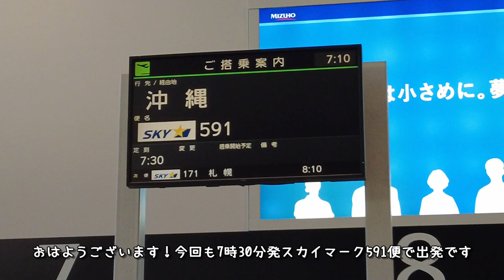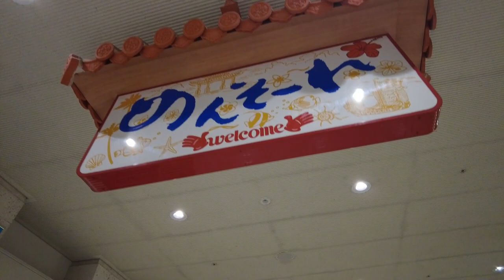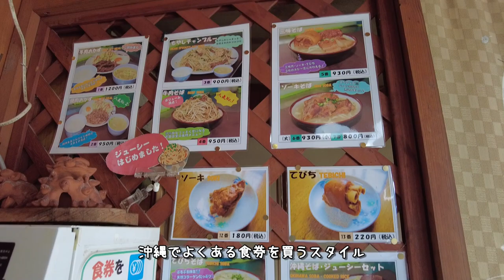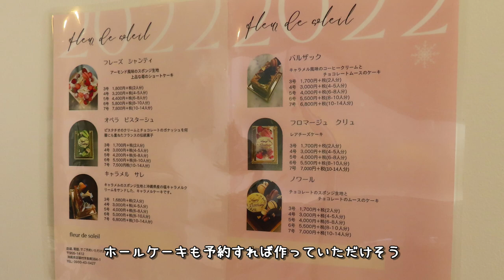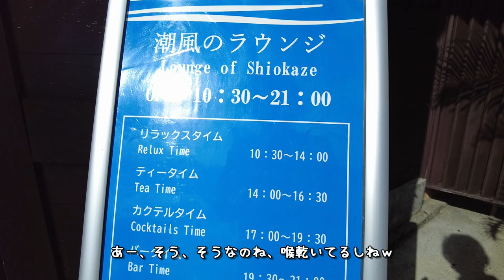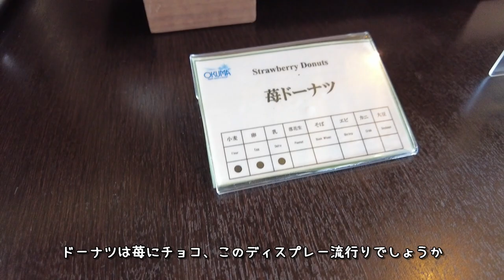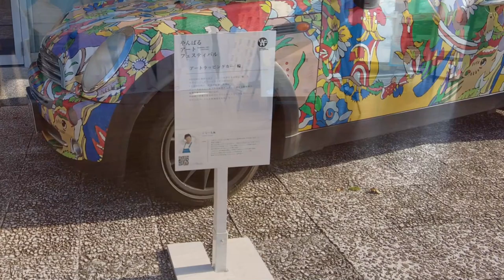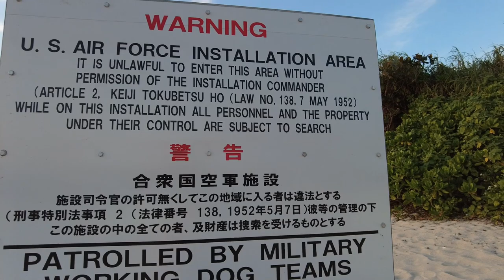【沖縄2023如月その1】(Okinawa trip2023) 1泊2日やんばる弾丸ツアー オクマプライベートビーチ＆リゾート 2022年7月フルリノベーションのグランドコテージ滞在記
【沖縄2023如月その1】神戸空港から那覇空港  『前田食堂』で昼食
『フルール ド ソレイユ』でスイーツ 、『オクマプライベートビーチ＆リゾート』2022年7月リノベーションのグランドコテージお部屋紹介 、潮風のラウンジでティータイム＆カクテルタイム

[Okinawa 2023 February Part 1] From Kobe Airport to Naha Airport Lunch at "Maeda Shokudo"
Sweets at "Fleur du Soleil", "Okuma Private Beach & Resort" Grand Cottage room introduction to be renovated in July 2022, tea time and cocktail time at "Sea Breeze Lounge"